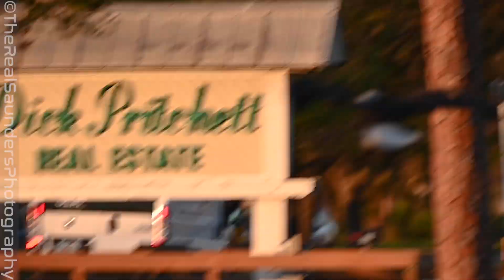SWFL Eagles- M15 Rebuilding The Main Nest After Hurricane Ian (Progress Update)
In this video, M15 continues to make progress toward rebuilding the main nest. Dad collects lumber from the pasture near the trees by Bayshore Rd. Harriet was not happy with the way M15 landed with the branch, or should I say log 😃❤️🦅!